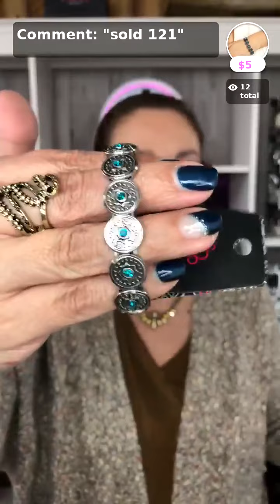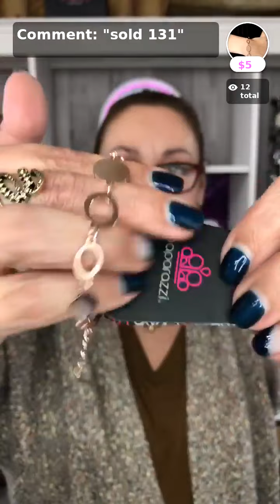Paparazzi Jewelry Live with Orbit Jewelry Shop with APP!